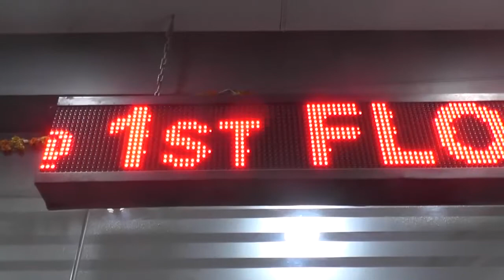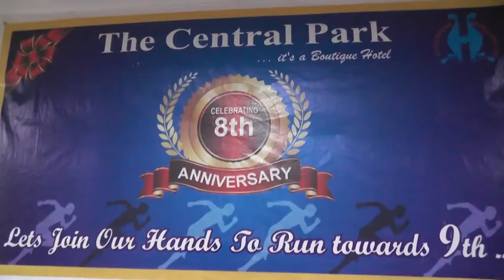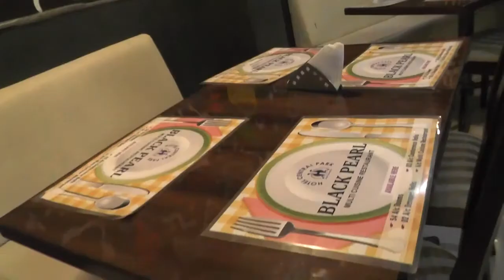CENTRAL PARK HOTEL,BASHEERBAGH,HYDERABAD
CENTRAL PARK